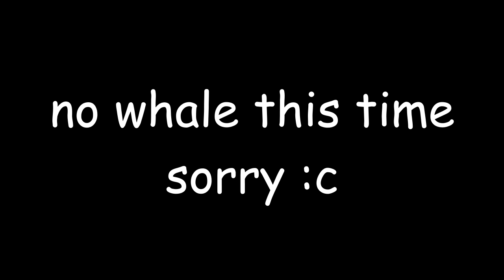GIANT BIRD ATTACKS US!! - Raft | Ep2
We rejoin our fellow adventurers GamingBeaver and Xseidet on a newly improved raft! What wonders could possibly await our heroes!